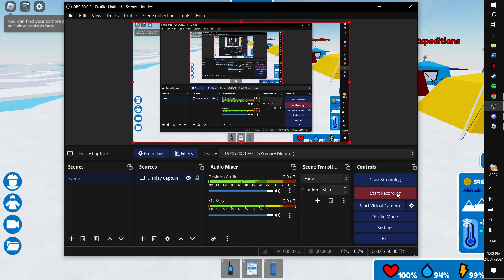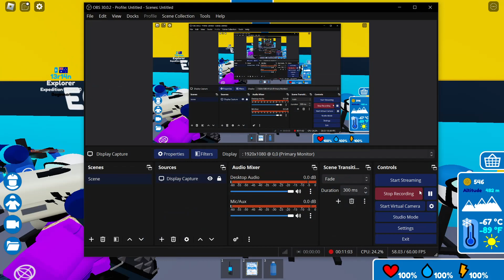expeditioning with the boys featuring @Trollingclave and bornye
nigga